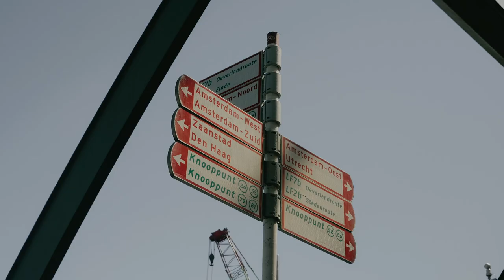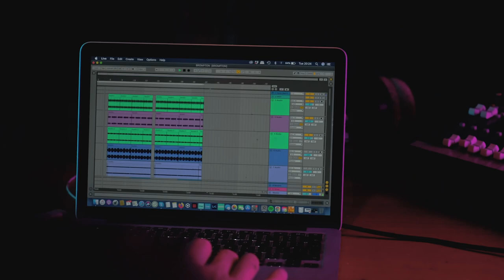Brompton Electric x Tom Trago: The Sound of the City Amsterdam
Unfold your city. Unlock New Routes.  Feel Electric.

Brompton has brought together Amsterdam’s love for bikes and electronic music by creating an all-encompassing audio soundscape that brings the city to life in a truly innovative way.

Celebrated electronic music producer Tom Trago has spent the summer cycling the streets and canals of Amsterdam, recording the sounds of the city, and revealing its magic through music. A 6-minute long track, showcasing the forward-thinking nature of the Brompton Electric, has been created and available to stream via Brompton.com.

To stream the track and learn more about Brompton Electric, visit Brompton.com

The track is the first time Brompton has collaborated with an electronic music producer to bring the unique sounds of a city to life. While the most typical sounds in global cities always seem those of vehicles whizzing by or cars honking at one another, you learn that if you listen closely, you can always hear all kinds of different sounds masked by traffic that make every city sound different and unique.

And there is no better way to do this than on a bike. With its unique folding mechanism and compact size, the Brompton Electric fits into any city life, helping you to unfold your city and feel electric.